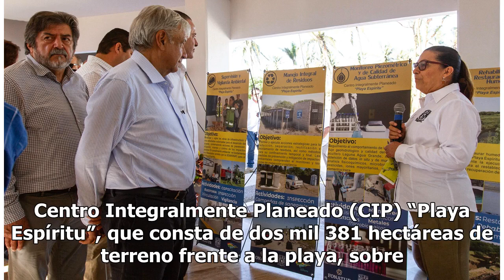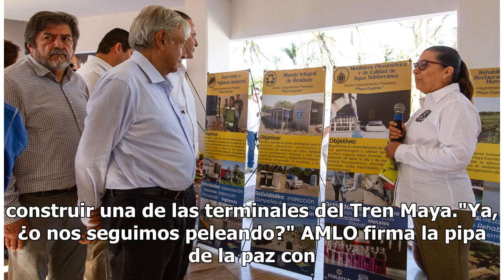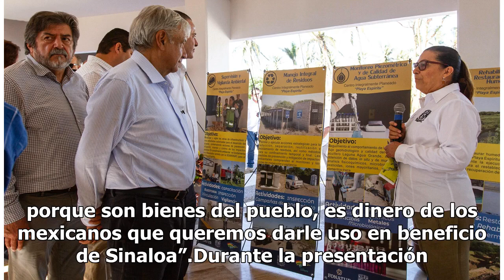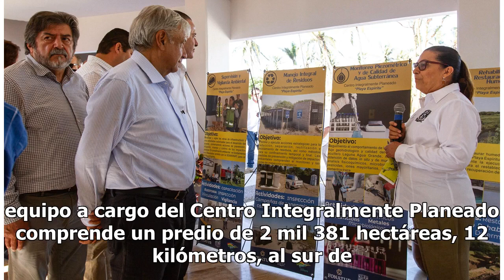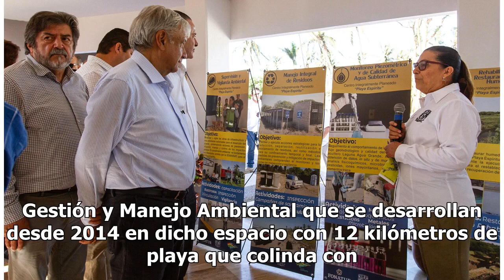AMLO analiza vender desarrollo turístico de Playa Espíritu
Escuniapa, Sinaloa.- En compañía de Daniel Chávez Morán, dueño de Grupo Vidanta, el presidente Andrés Manuel López Obrador visitó el Centro Integralmente Planeado (CIP) “Playa Espíritu”, que consta de dos mil 381 hectáreas de terreno frente a la playa, sobre el cual se analizará continuar con su des...